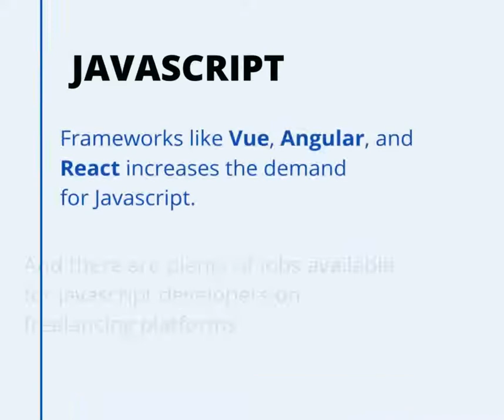Most In-demand programming Languages.